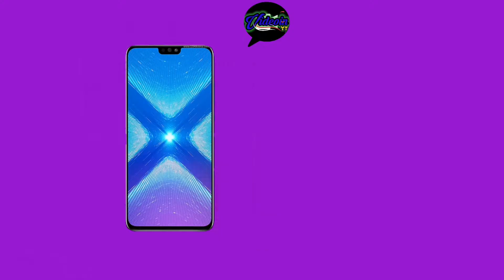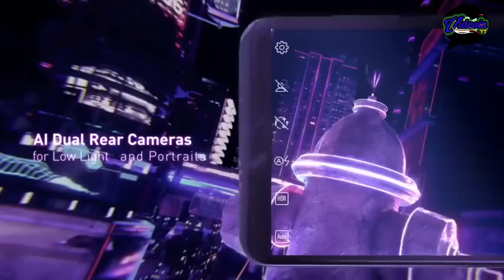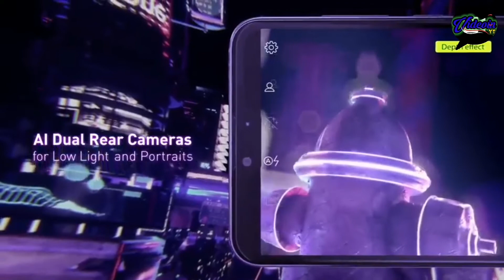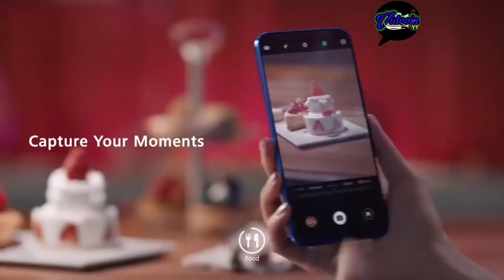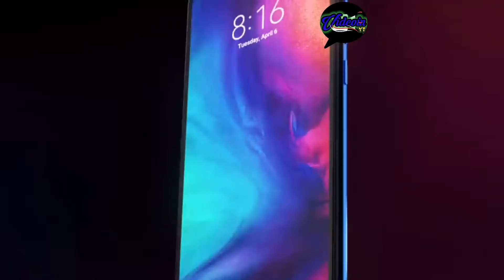Rekomendasi 6 Hp Bekas 1 Jutaan | Kondisi masih Ok Harganya Pasti Murah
halo kawan, di video ini saya merekomendasikan hp belas ya, bukan hp baru. Kalian harus ingat ya kalo mau beli hp bekas, yg pnting kalian harus teliti, cari seller yg jujur aja, kalo ada kejanggalan gausah di beli deh. Banyakin bertanya dan kalo barangnya dah sampe rumah, cek dulu kondisi barangnya ya, dan jangan lupa bikin video unboxing, biar kalo ada apa² bisa ada buktinya.

Oke gitu aja kalo afa tambahan bisa tulis di komentar ya,
TERIMA KASIH

Jika berminat meminang bisa klik disini